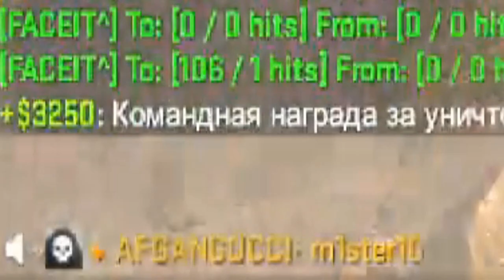How bezotca Really Plays CS:GO